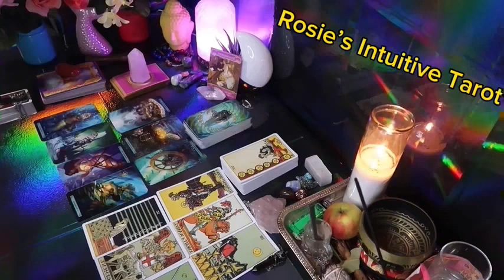CAPRICORN ❤️WOW! YOU BETTER GET READY FOR THIS PERSON!” 💗🫢OCTOBER LOVE TAROT READING 2024 😍🔥🔥